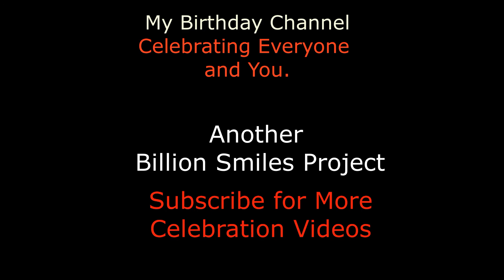Happy Birthday Zuber - It's Your Birthday Today, Celebration Video.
Happy Birthday Zuber  - It's Your Birthday Today! The Modern Birthday Song.